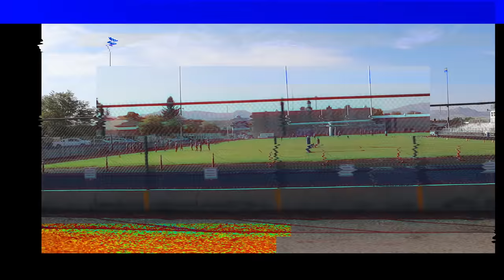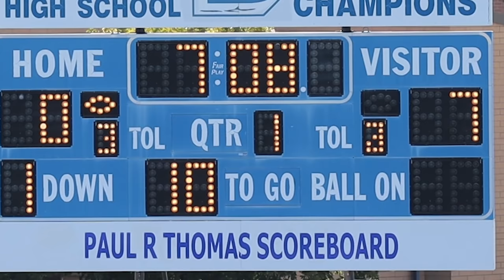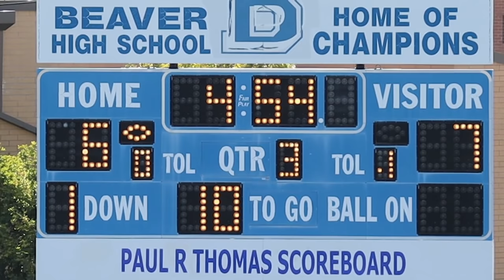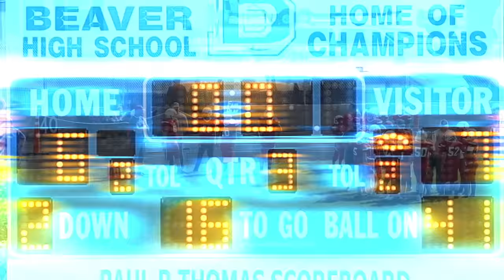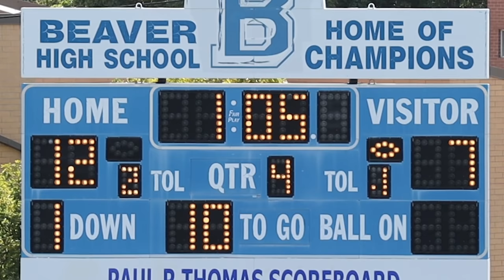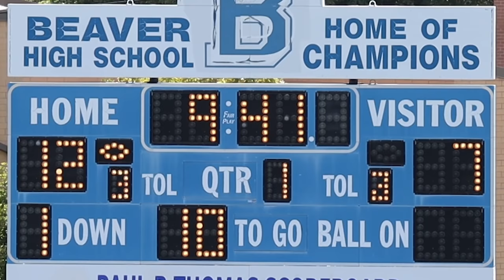🏈HAWKS vs BEAVERS Football Game Grudge Match!